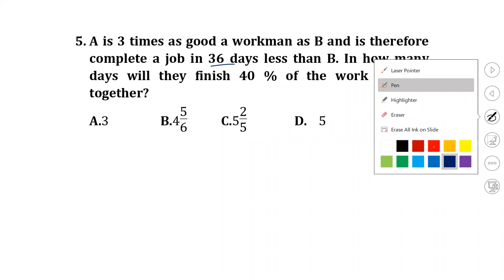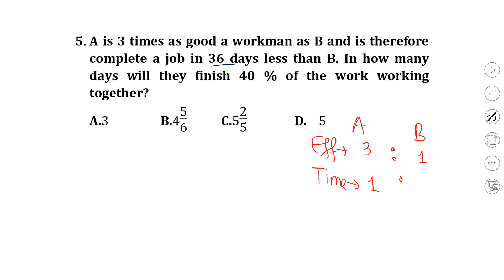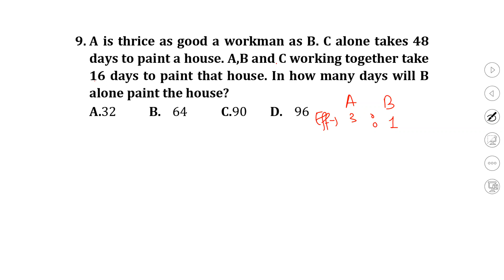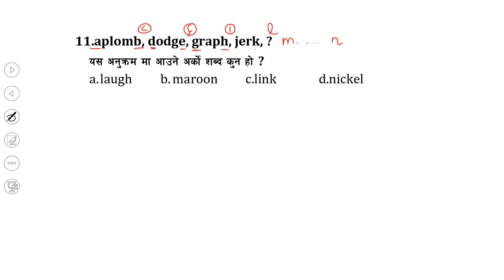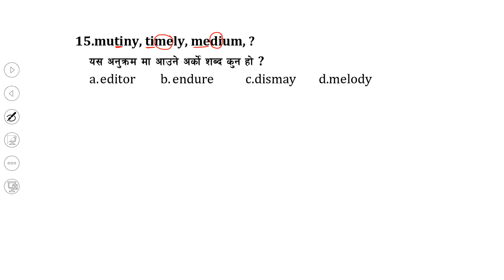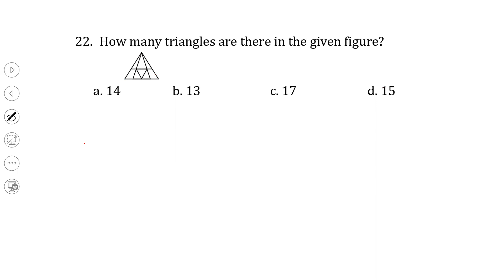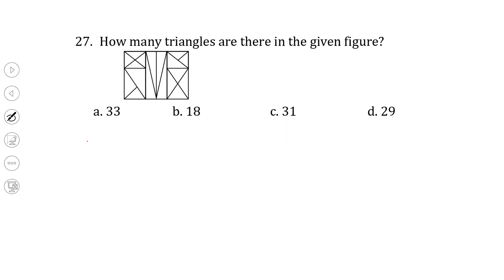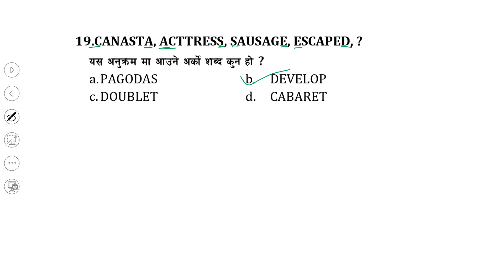Top 30 Questions for nasu,kharidar and officer preparation..